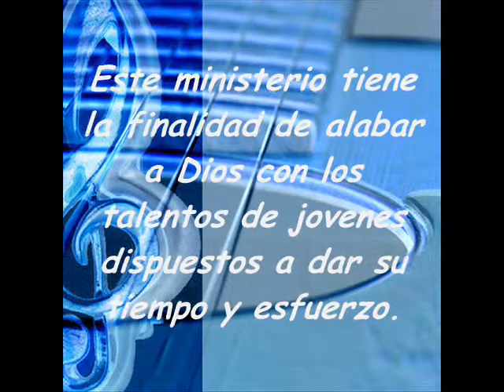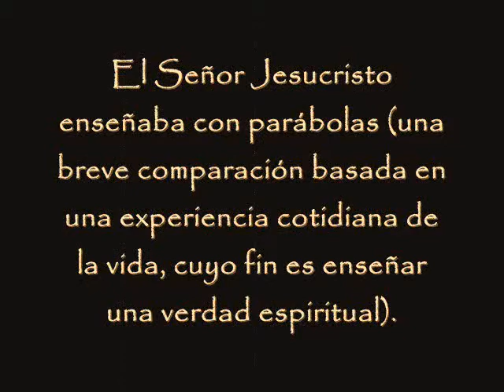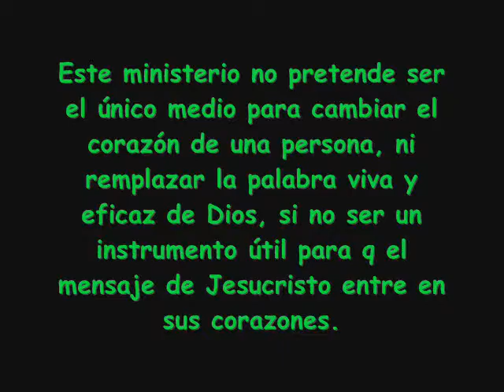presentación Teatro ymimos -musica 0001